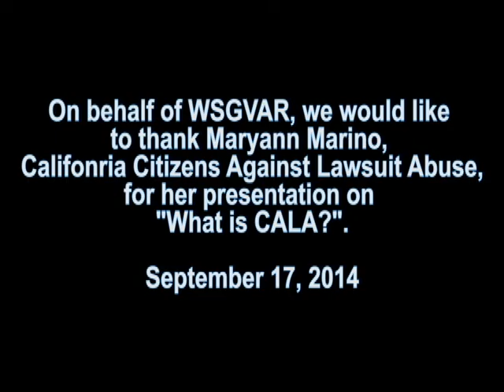9/17/15 - What is CALA?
Maryann Marino, California Citizens Against Lawsuit Abuse presented at the West San Gabriel Valley Association of REALTORS® on Thursday, 9/17/15.  Her topic was "What is CALA?"